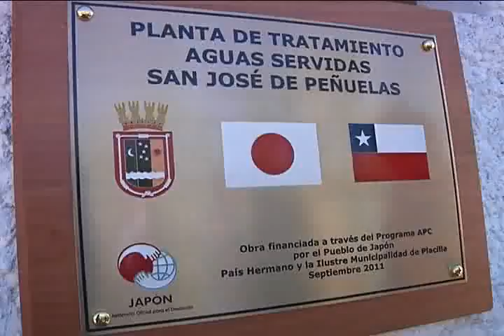LOMBRIFILTRO EN PLACILLA (SEXTA), MODELO ECOLÓGICO.flv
Con la presencia del Ministro Consejero del Japón, Masato Matsui; Intendente Patricio Rey; el alcalde de Placilla, Luis Silva, y el Diputado Ramón Barros, fue inaugurada el pasado 1 de septiembre, la Planta de Tratamiento de Aguas Servidas, SISTEMA TOHÁ, de San José de Peñuelas, en la comuna de Placilla.  La actividad se enmarca en la finalización del proyecto ambiental adjudicado por la Municipalidad, a través de los fondos concursables "Asistencia para Proyectos Comunitarios de Seguridad Humana -- APC" de la Embajada del Japón, con una inversión de US$92.657.-